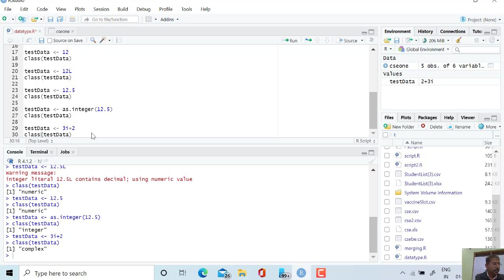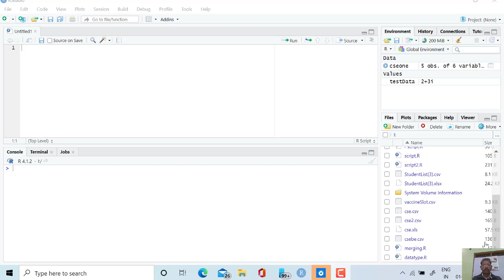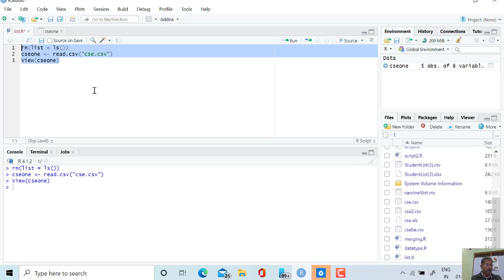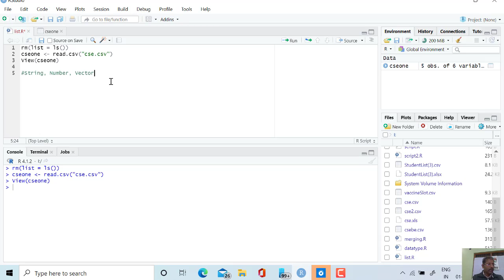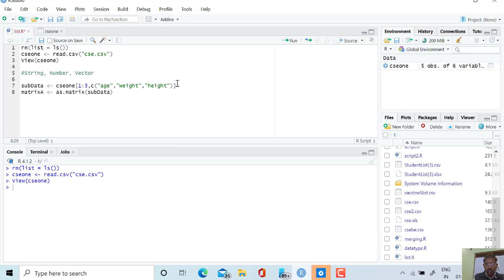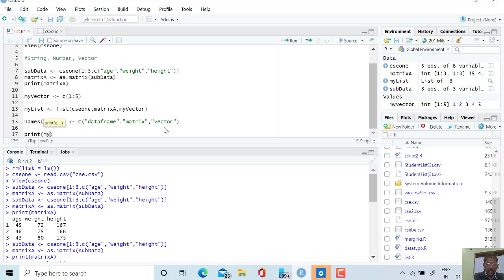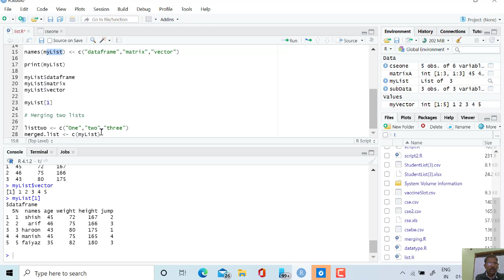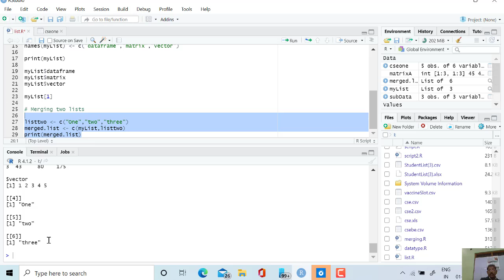R data types and list